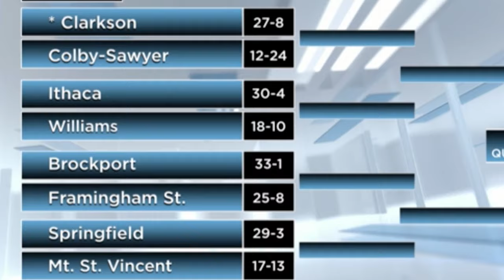Framingham State Volleyball 2015 NCAA Tournament Preview